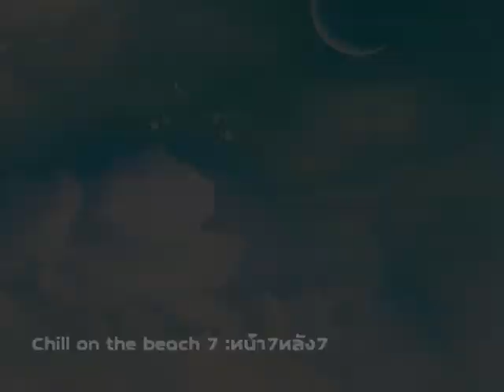Big ass - เล่นของสูง [Chill music on the beach #7]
CHILL MUSIC ON THE BEACH #7 "หน้า 7 หลัง 7"
มหกรรมทางดนตรีริมทะเล โดยคลื่น Chill fm 89

ติดตามความสนุกแบบนี้ พร้อมคว้าบัตรไปชิลล์ด้วยกันในครั้งหน้า ได้ทาง..